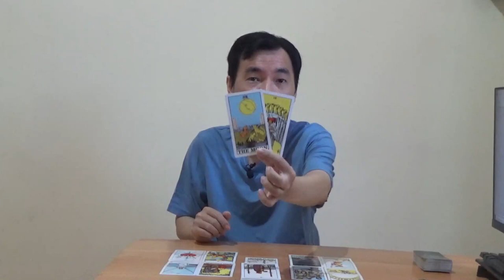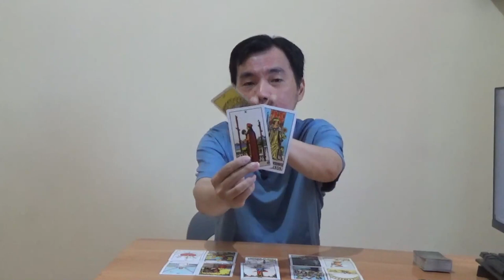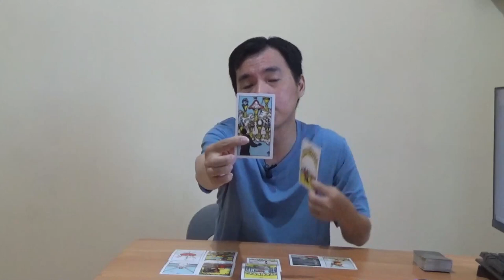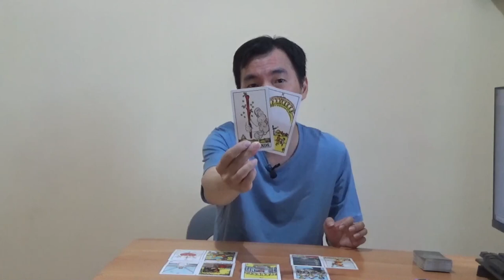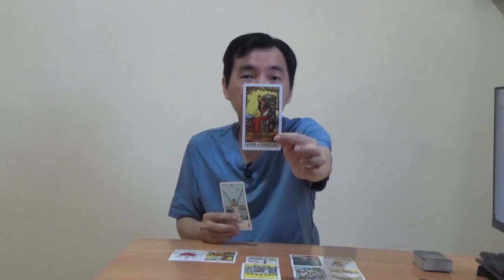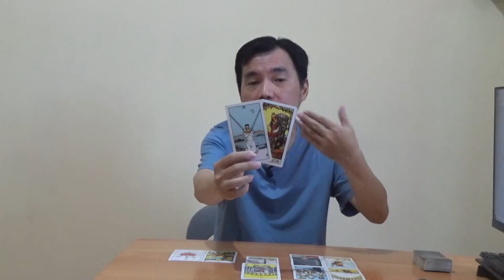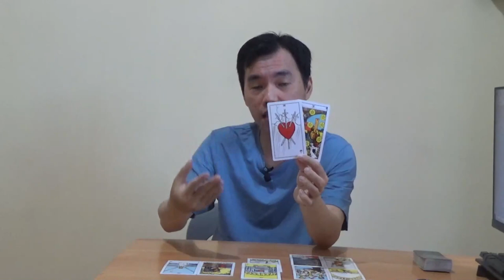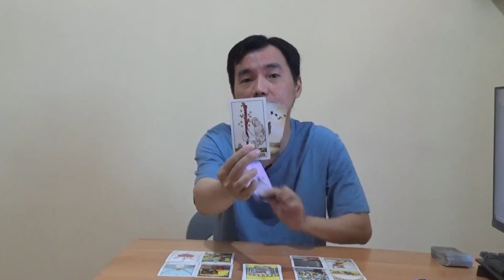ZODIAK TAURUS 11 - 17 APRIL 2022